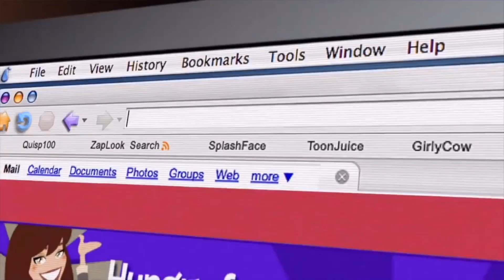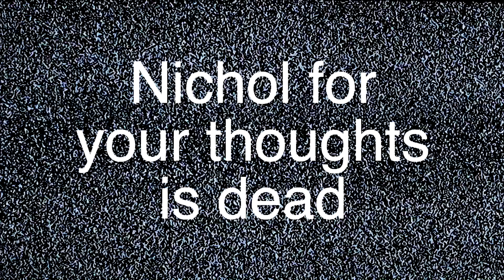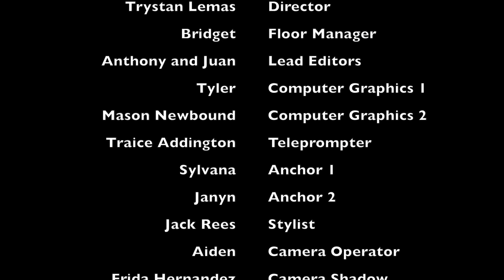February 14, 2019 GHS Video El Aviso (Week 10)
Granada High School's Studio Broadcast Productions Class presents this week's Video El Aviso!